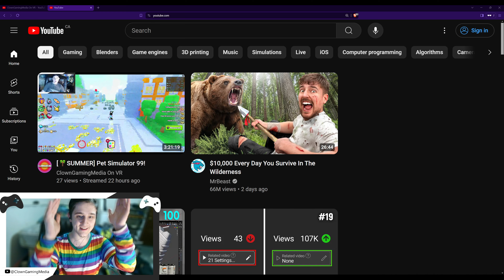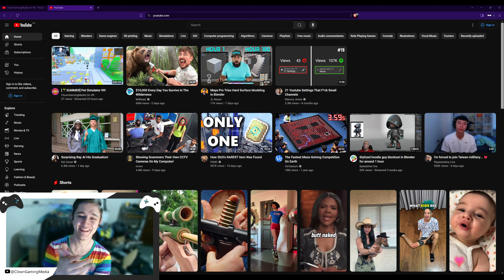THE HAPPIEST MOMENT OF MY LIFE